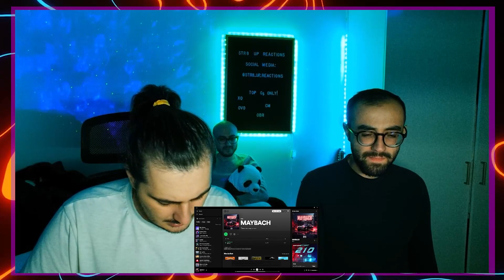ΚΑΤΙ ΛΕΙΠΕΙ! Strat - MAYBACH | STR8 UP Reactions